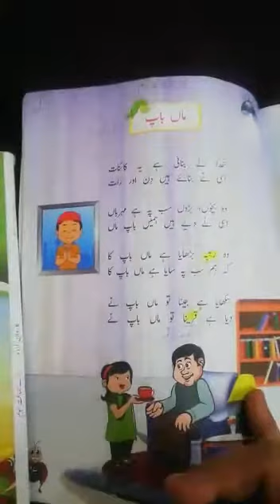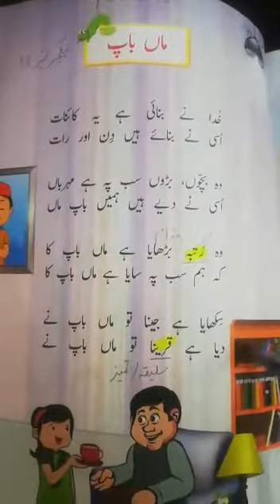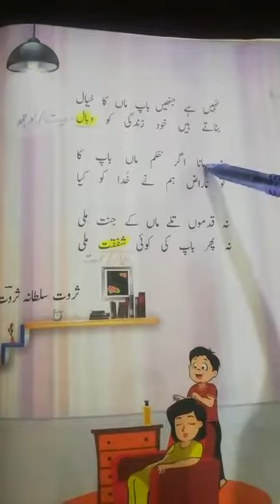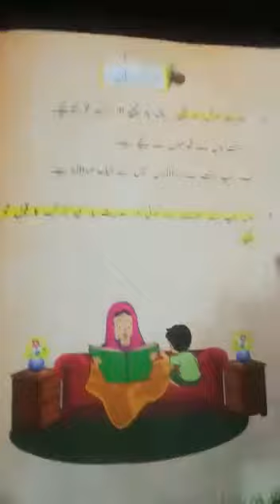Class Three urdu Lecture# 15 5th January 2021 Third term